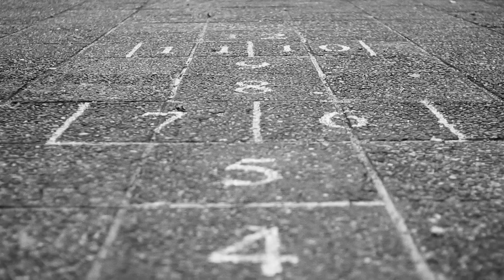BELLETI - HIMNA PODZEMLJA 2012 (OFFICIAL VIDEO HD )